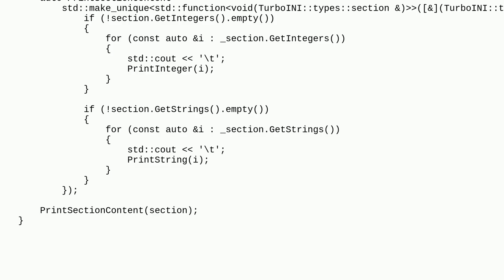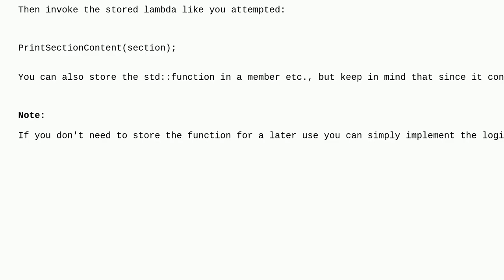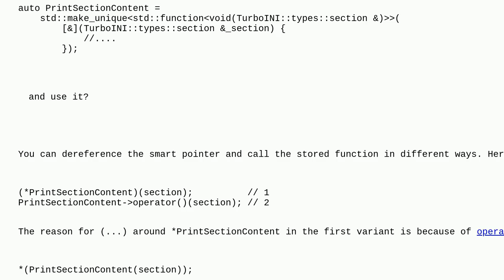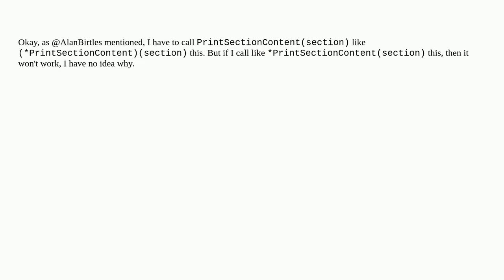How to put std::function in a smart pointer like std::unique_ptr and use it?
A special thanks goes out to the community

  lambda function smart-pointers c++